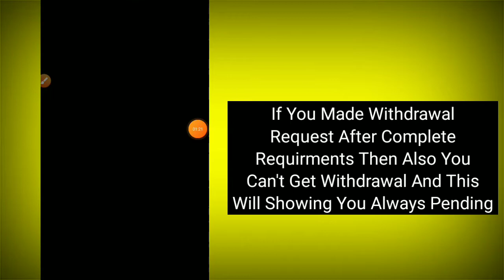Cash Carnival Payment Proof - Cash Carnival Coin Pusher - Cash Carnival Cash Out - Carnival Review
Welcome To _ Hamza Technical Tv

{ Links }

     ▬▬▬▬: : Attention : :▬▬▬▬▬

1 = Cash Carnival Payment Proof
2 = Cash Carnival Coin Pusher
3 = Cash Carnival Withdrawal
4 = Cash Carnival Cash Out
5 = Cash Carnival Legit Or Scan
6 = Cash Carnival Real Or Fake
7 = Cash Carnival Review
8 = Cash Carnival Withdraw Proof
10 = Cash Carnival Game
Dont Forget